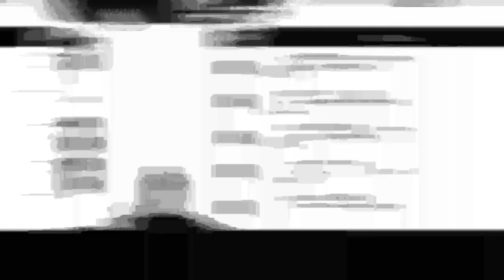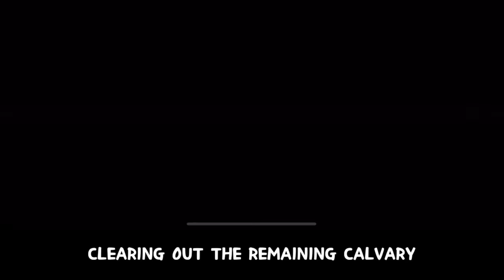WOODYQ8 GOING YOLO SOLO ON RALLY TARGETS - ROAD TO 30BILLION KILLS! - Lords Mobile